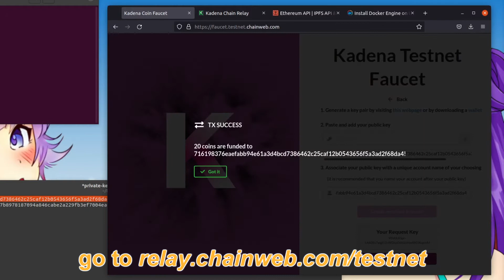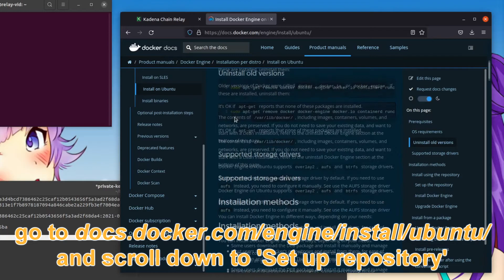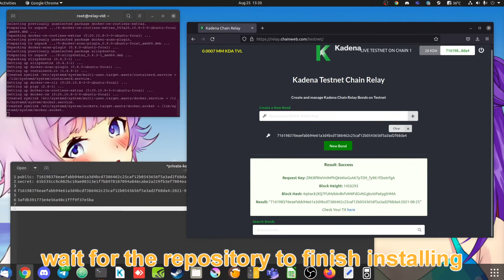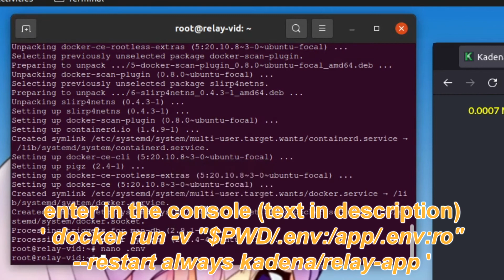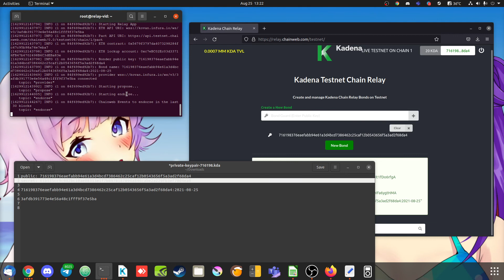Kadena Chain Relay App: Testnet Tutorial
Users with or without bonds can test the relay app before we launch on mainnet. This signifies a large step towards securing the upcoming bridge to Ethereum, Celo, Terra, and other blockchain protocols!

Important links and commands for the Chain Relay:

DEFAULT_ENV=kovan
# Infura project ID
INFURA_API_TOKEN=

# Relay-app settings (always required)
BOND_NAME=
PACT_PRIVATE_KEY=

Run Docker:
docker run -v "$PWD/.env:/app/.env:ro" --restart always kadena/relay-app

Update Software:
docker pull kadena/relay-app:latest